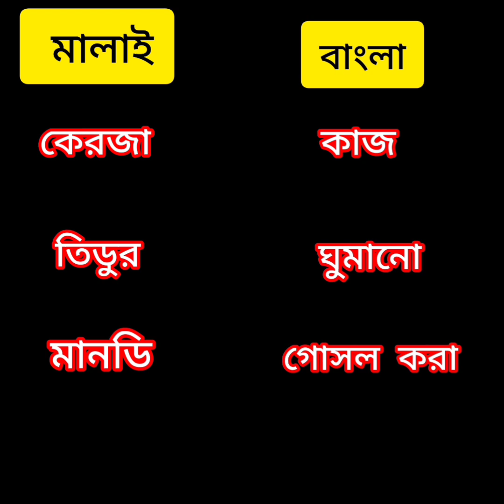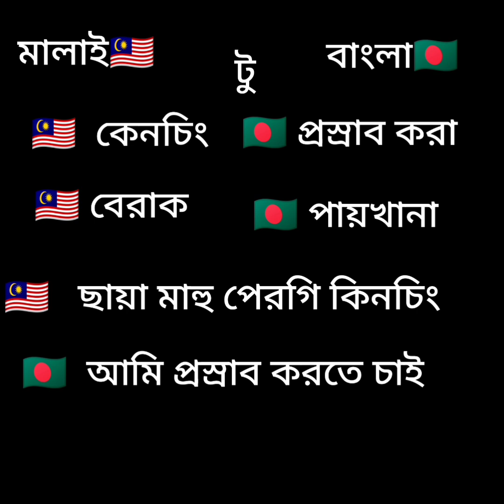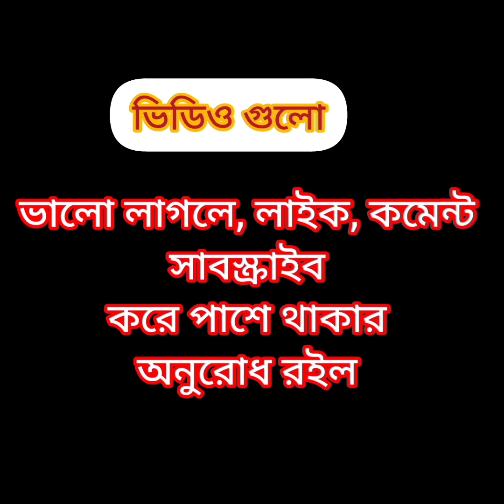বেসিক মালাই টু বাংলা.malay to bangla [episode 05] basic malay Learning just 5 minutes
আমি পাঁচ বছর যাবৎ মালয়েশিয়া থাকি, এদেশের সুযোগ সুবিধা পেতে হলে,ভাষা শিক্ষার গুরুত্ব অনেক, তাই আজ থেকে ই ভাষা শিক্ষার জন্য নিয়মিত চেষ্টা চালিয়ে যান।